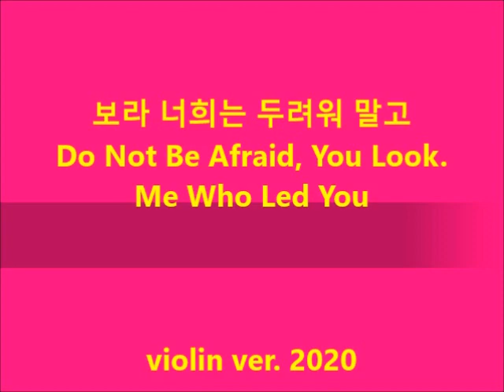보라 너희는 두려워 말고 Do Not Be Afraid, You Look Me Who Led You violin ver.(Practice ver. 2020)